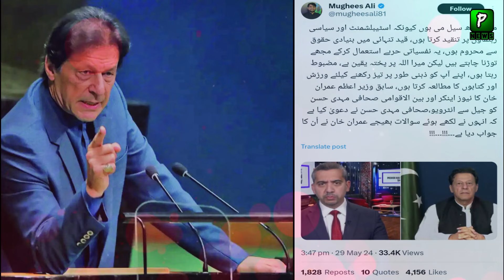Imran Khan Interview To American Journalist Mahndi Hassan | Imran Khan Today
Join Us On
ABOUT CHANNEL